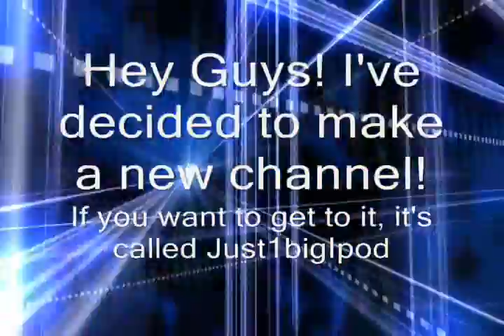My new Channel!!!!!